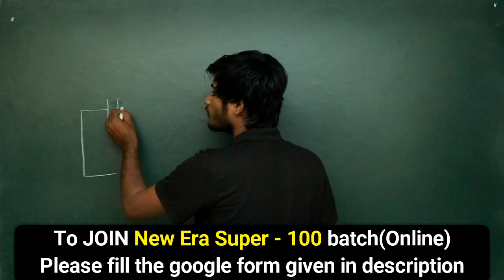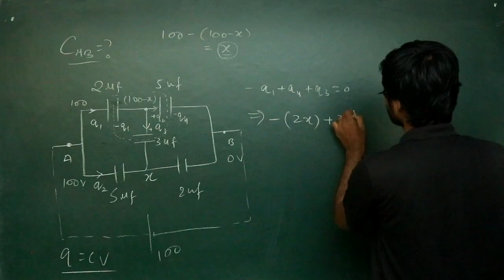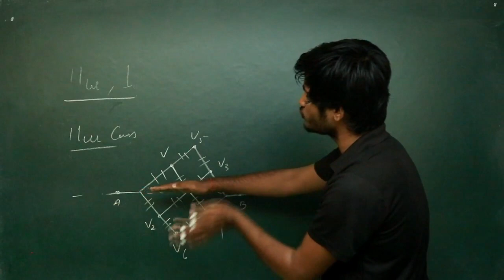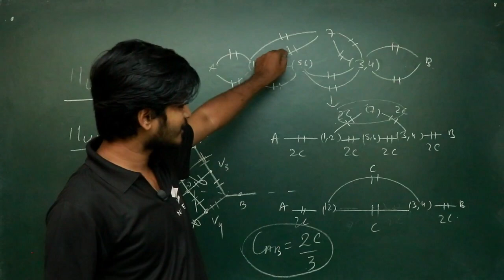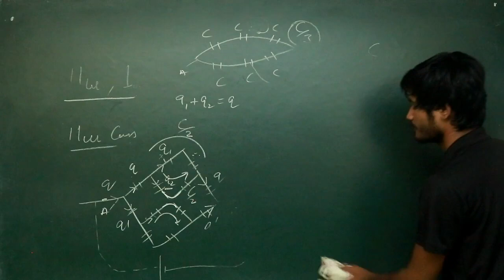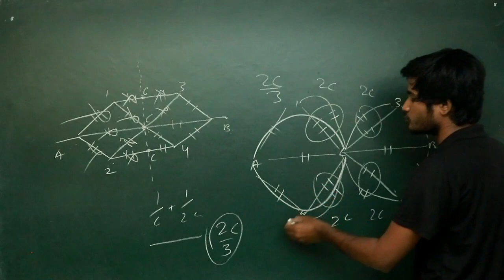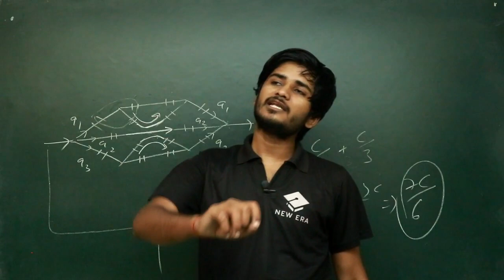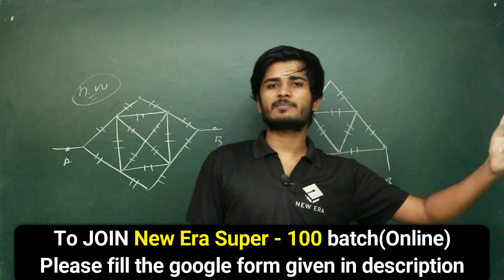Capacitor | Lecture-6 | Complex Symmetrical Circuits | for IIT JEE | By-Kartikey Sir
New Era - JEE
Here you will get all updates and instructions for the preparation of IIT JEE/JEE Main.

Fill this Google form to JOIN our Super-40 Batch